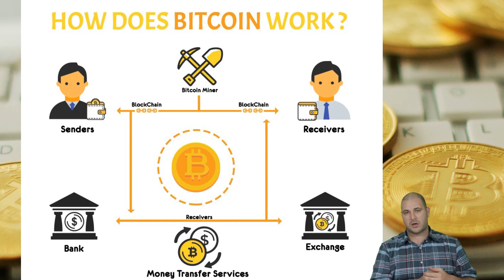How Does Bitcoin Work?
What is Bitcoin, what is it good for and how does it work? Today we start the more in depth part of my How To Crypto series with a look at the leading and most important cryptocurrency, its makeup and usecases.

0:00 - Welcome the 2nd block of How To Crypto
0:23 - What is Bitcoin and why do we need it?
2:10 - How does it work?
3:06 - Why should I care?
4:22 - Basic usecases of distributed ledgers and blockchain
5:10 - BTC as store of value

BTC: 15VXZJziNZGFRzqxSWLKJxF4YBJG6hp8RK
ETH: 0xC1ba9285ACBae7dC403153F9E5c2B4108AB5ACdc